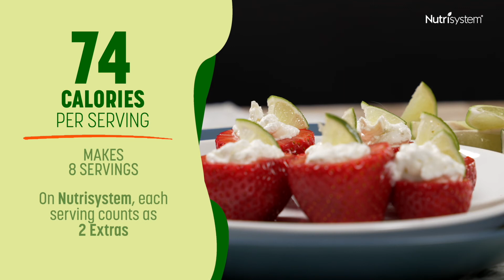4-Ingredient Key Lime Pie Stuffed Strawberries - Nutrisystem Recipe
Key lime pie and strawberries are the perfect pair in this simple, sweet snack inspired by warm weather fruits! Whether you need a refreshing treat to cool you down or a sweet yet impressive dessert to serve to your guests, these four-ingredient Key Lime Pie Stuffed Strawberries are your answer!

You can find this recipe and more healthy ideas at The Leaf Weight Loss Blog

Key Lime Pie Stuffed Strawberries Recipe:
Ingredients:
- 1 lb. strawberries
- 4 oz. cream cheese, low fat
- 1 cup light whipped topping
- 1 Tbsp. lime juice + some zest

Directions:
1. Remove the green tops from the berries and hollow them out with a small spoon. Cut the tip off the bottom of the strawberries to help them stand in place.
2. Whip the cream cheese until it's fluffy. Fold in the whipped topping, lime juice and zest. Refrigerate for about 20 minutes.
3. Add the cream cheese mixture to a zip-top bag with the tip of one corner cut off. Pipe the filling into each strawberry.
4. Optional: Garnish strawberries with small slices of lime if desired.

Nutrisystem makes weight loss easier than ever! Get info, tips and inspiration on our YouTube channel.

Nutrisystem is more than just a diet plan, our program is designed to help you lose weight fast, improve your health, and have more energy! Plus, with over 150 perfectly portioned meal options, you’re sure to find your favorites on the Nutrisystem® menu.

Millions have lost weight with Nutrisystem and you can too!